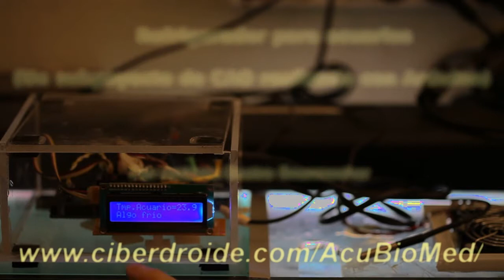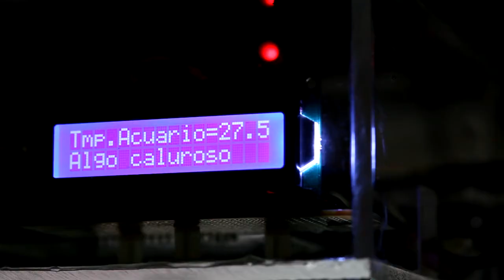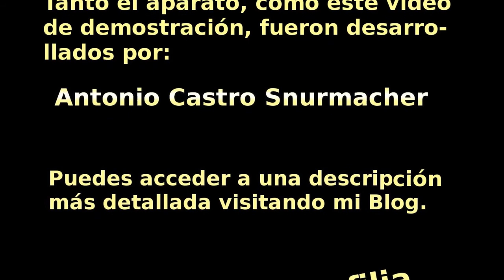Refrigerador para acuarios (Un subproyecto de CAO realizado con Arduino)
Sistema de control del exceso de temperatura en acuarios usando ventilación controlada por un Arduino y un sensor digital de temperatura DS18x20. La temoeratura se visualiza en un Display LCD de 16x2.